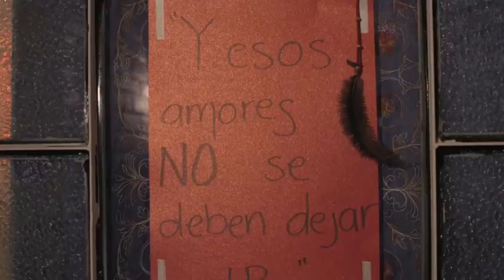Valentina y Claudio |Historia❤💕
Holiisss!!😁☺
"KaiArt"😍😍 Mi canal es de dibujo y de historias porque me encantan🤩🤩✏✒📝

Que formeis esta comunidad de arte,creatividad,ilusión❤❤❤